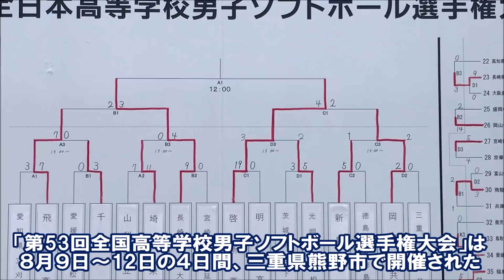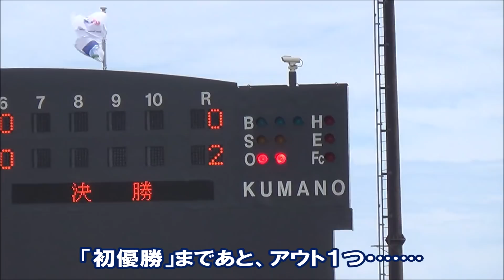第53回全国高等学校男子ソフトボール選手権大会 決勝ダイジェスト